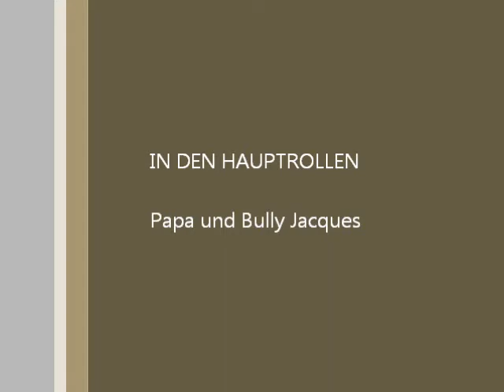Ein bulliger Urlaubstag